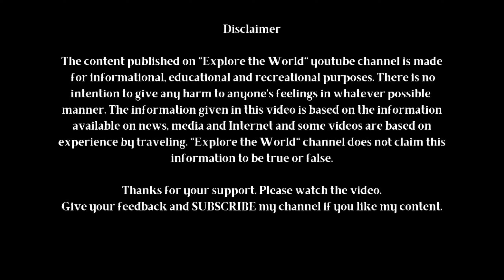Thailand Travel Guide | Best Places to Visit | Why Indians Love Thailand?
Indians love to visit Thailand. Thailand have so many beautiful places to visit and there are so many interesting activities that we can do in Thailand.

Top attraction in Thailand
Thailand Tourist Attraction
Thailand Top 10 Things to do
Places to visit in Thailand
Tour Package thailand
Top sights in Thailand
Tourist Places and Attractions
Top rated tourist attraction in Thailand
What is the most visited place in Thailand
Where is the tourist spot in thailand
For which thing thailand is famous
What is the most beautiful part of Thailand
Places to visit in Thailand for Couples
Most beautiful places in Thailand
Best places to visit in Thailand for first timers
Thailand places to visit with family
Places to visit in thailand-Bangkok
Best places to visit in Thailand for young adults
Why is thailand famous for Tourism
How many tourist go to Thailand
Thailand tourist map
unique places in thailand
Thailand spa and massage
Places to visit in Thailand with Friends
Top destinations in Thailand
List of places in Thailand
Best time to visit Thailand
Cities in Thailand
How to get Thailand Visa
Is Thailand Visa free for Indians
Do I need visa to go to Thailand
How much does Thailand Visa cost
Do I need a visa to travel to Thailand from Australia
Do I need a visa to travel to Thailand from India
Thailand Tourist Visa
cheapest Thailand tour package budget
Bangkok trip
Bangkok budget trip
Bangkok trip budget
Bangkok low budget trip
budget trip to Bangkok
Bangkok trip in budget
Bangkok tourist places
Bangkok tour budget
how to reach Bangkok
Bangkok tour
trip to Bangkok
Bangkok trip video
Bangkok tour guide
Bangkok budget tour
Bangkok tour plan
Bangkok trip after lockdown
Bangkok travel budget
budget Bangkok trip

Writer, Editor and owner is Rishabh Kumar Singh